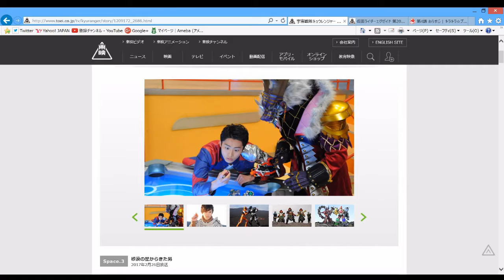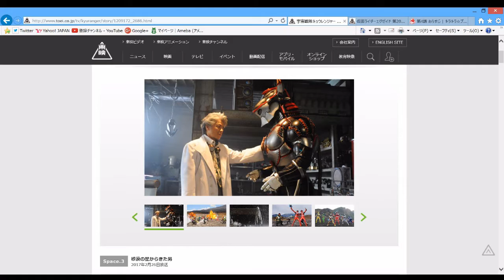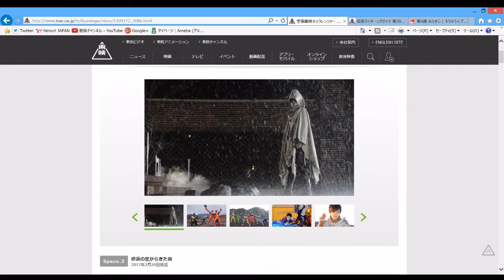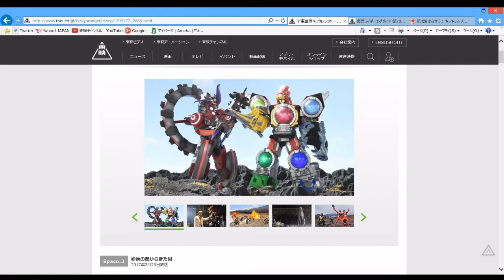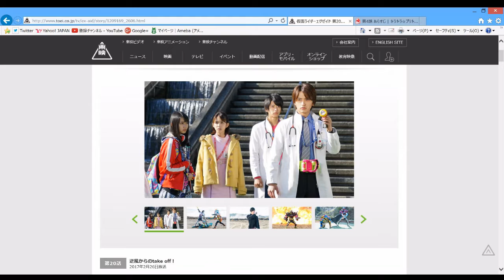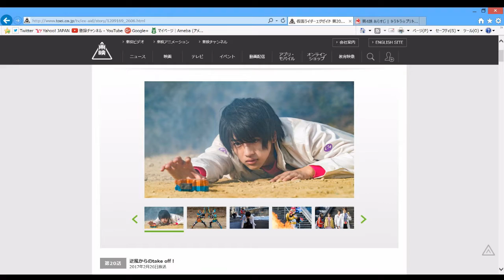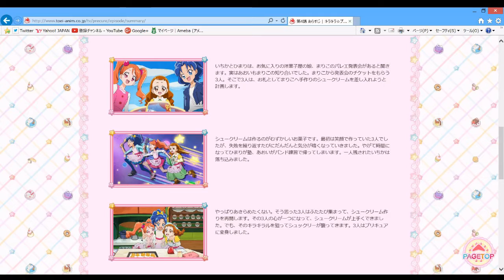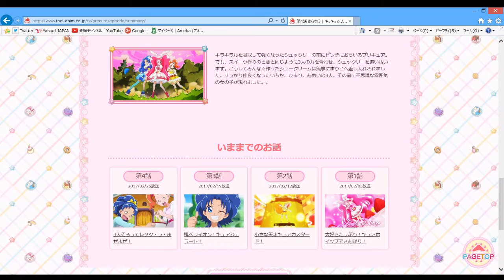本日のニチアサ感想 キュウレン エグゼイド キラキラ☆プリキュア 2017年2月26日